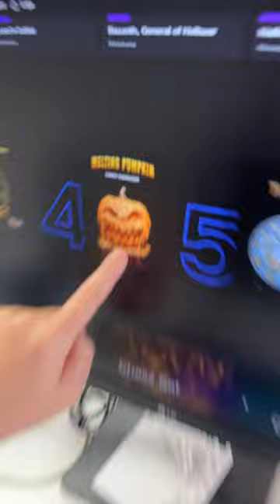Subscribe to our platform to have access to this file.